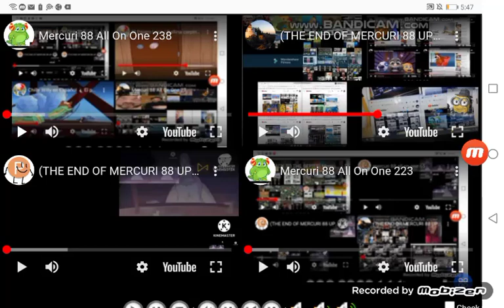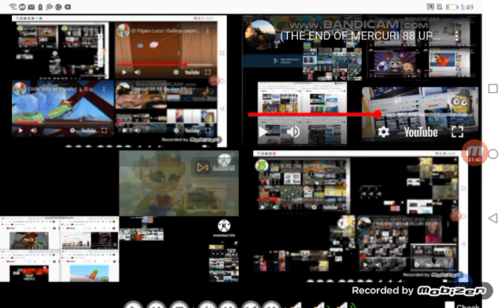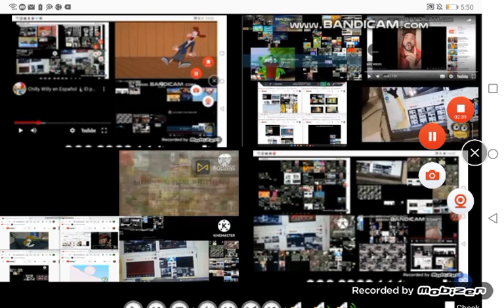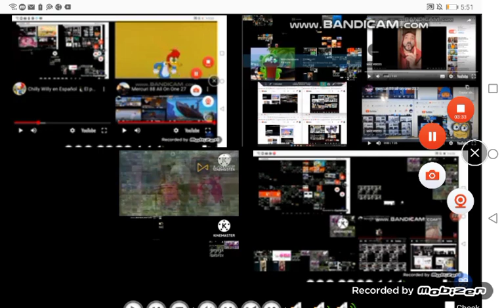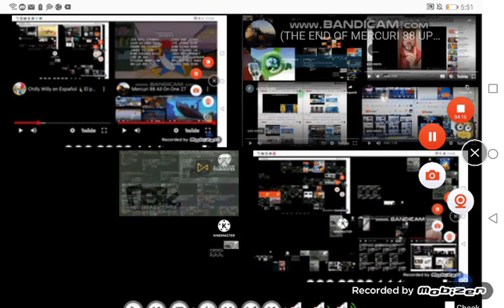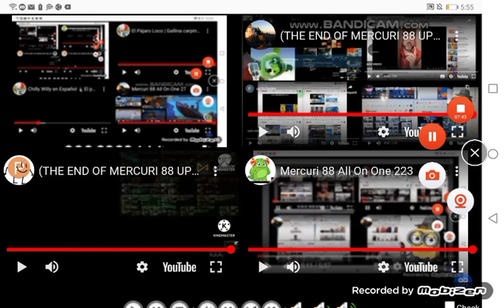Mercuri 88 All On One 239